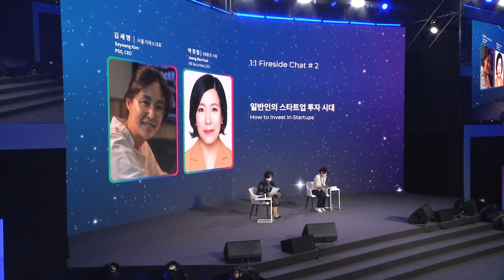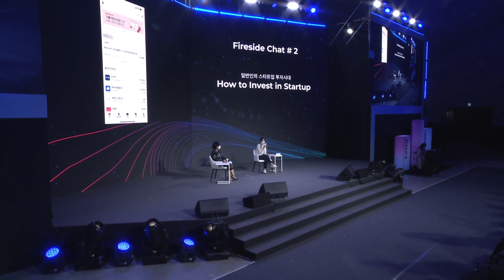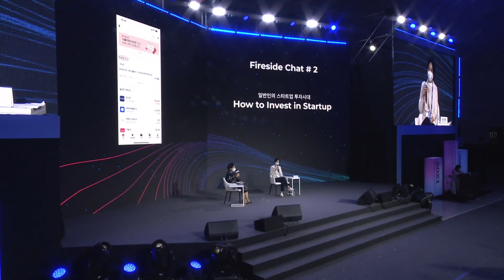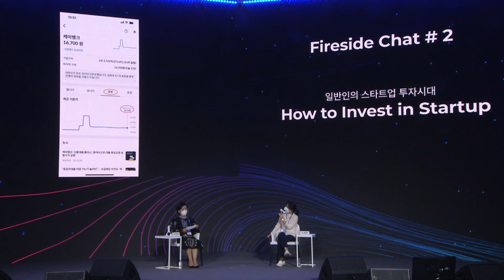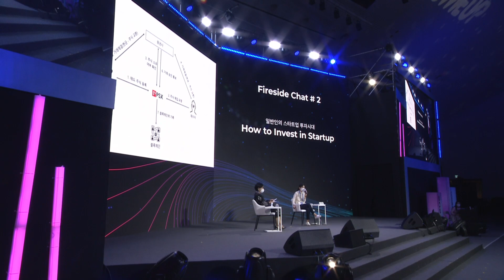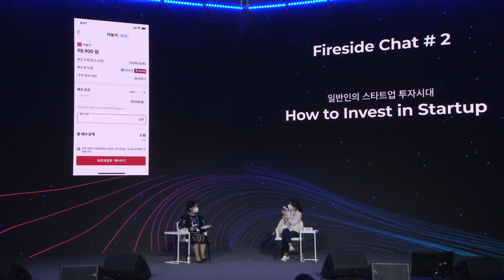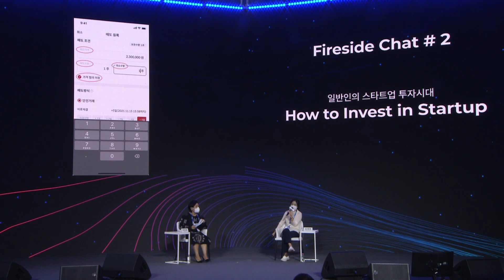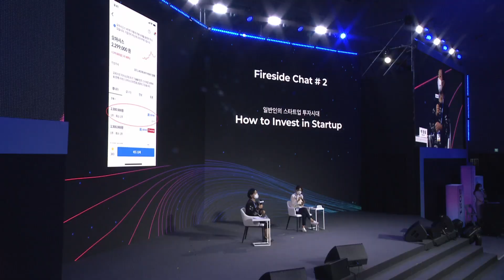(COMEUP 2021) Fireside Chat - 일반인의 스타트업 투자 시대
COMEUP 2021 DAY 1

• 1:1 Fireside Chat: How to Invest in Startups
  (1:1 파이어 사이드챗: 일반인의 스타트업 투자시대)
• Speaker: Seyoung Kim (CEO I PSX), Jeong Rim Park (CEO I KB Securities)
  (스피커: 김세영 서울거래 비상장 대표, 박정림 KB증권 대표이사)